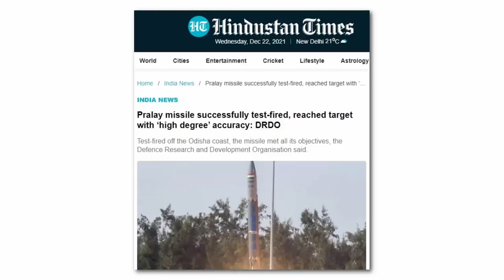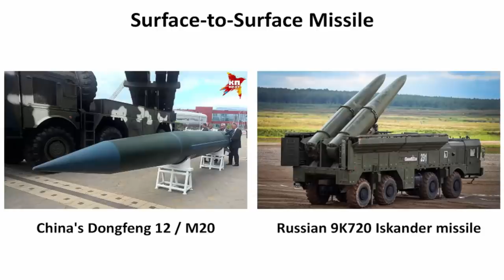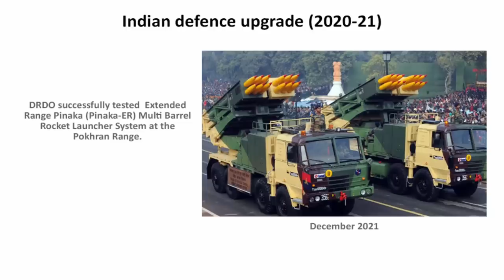Pralay missile successfully tested | Why India is boosting its military power | Indian Defence Deals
India successfully tested Pralay missile which is a short-range ballistic missile. Why India is boosting its military power? Indian Defence Deals 2020-21.